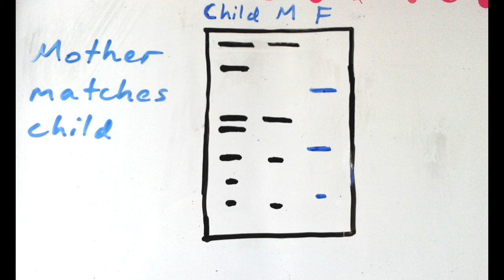Tandem repeats and Electrophoresis